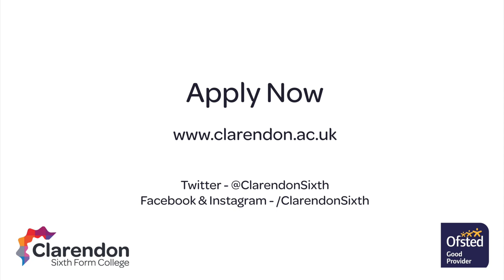Vocational Art and Design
Hear from our expert teachers about the Art and Design courses and facilities at Clarendon Sixth Form College